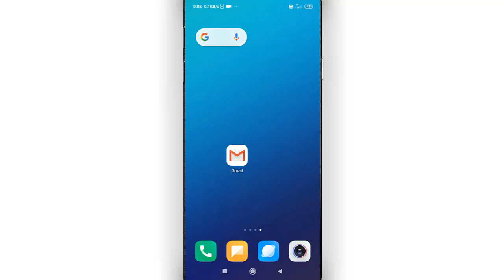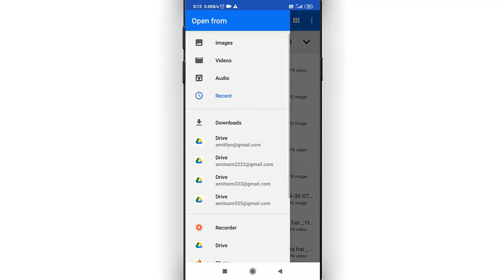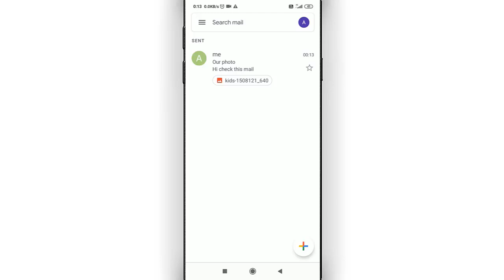email se photo kaise send kare || how to send photo from gmail to mobile in hindi || Cool Soch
In this video i will show that how to send photo from gmail to mobile in hindi || email se photo kaise send kare

• My Mic:-

• My Laptop:-

Our quires:-
email se photo kaise send kare
how to send photo from gmail to mobile in hindi
email kaise bhejte hai mobile se
email kaise send kare
how to send email on gmail in mobile
gmail me photo kaise send kare
gmail se photo kaise bheje
gmail se photo kaise send kare
gmail send documents
gmail
gmail app
Cool Soch